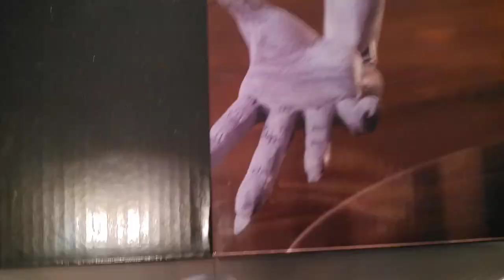POP UP PARADE Special Grade Vengeful Cursed Spirit Rika: Jujutsu Kaisen 0 Ver. L - unboxing